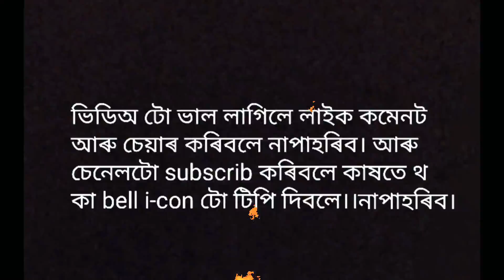যাওঁ আহক সীতা জখলা লৈ ।। # xitajokhola from jagirode ##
hi,

this video is a tour video nagaon to jagirode "xitajokhola " pahar. It was a bis stone for jagirode in the district of Morigaon.